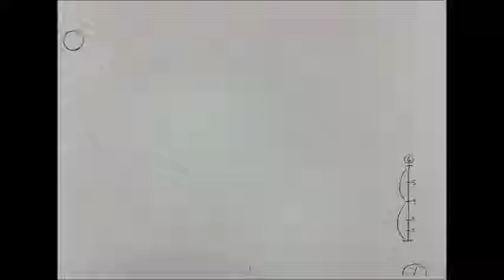Desending Ball Bounce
51 images total, 42 inbetweeners. Hand drawn animation, I messed up the last few bounces, the ball was suppose to roll a bit too.